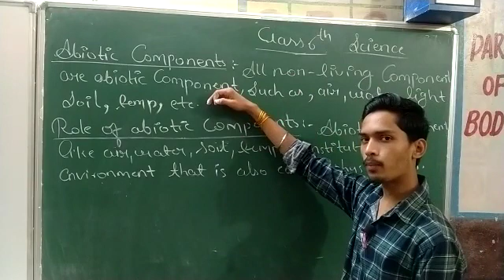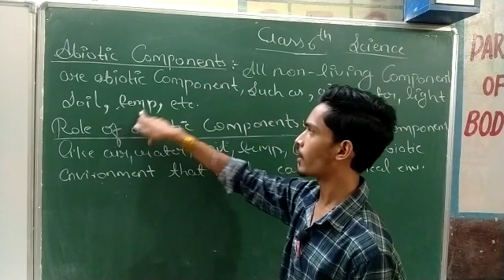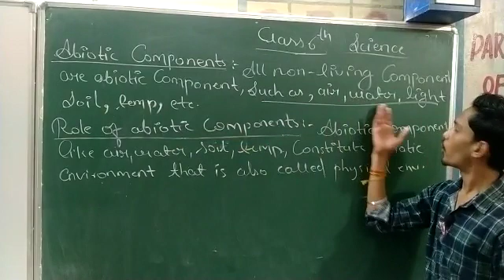class 6th science Biotic component